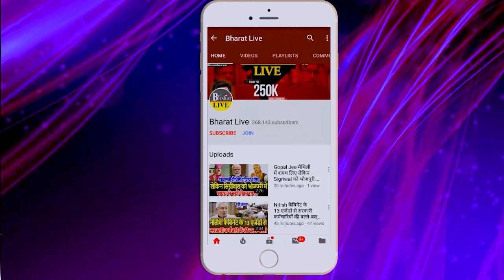कुशवाहा ने लिया जदयू को ख़त्म करने का संकल्प हज़ारो लोग के सामने हुआ ऐलान!